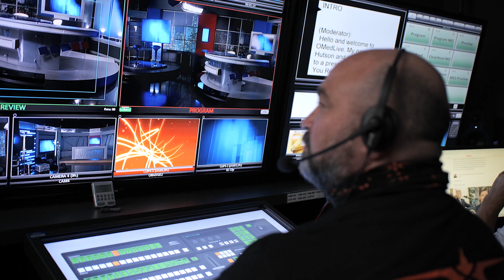Alaska Video Production Company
Looking for an expert Alaska video production team? Turn to the seasoned professionals at Beverly Boy Productions. With over two decades in the industry, we have an enviable portfolio boasting collaborations with notable brands such as Cigna, ESPN, REVOL, FOX and many others. Beverly Boy Productions is your one-stop-shop for the most proficient Alaska video services available.

Our squad of talented cinematographers are not only skilled, but they also bring unparalleled expertise to every venture they embark upon. Be it captivating drone footage of the Alaskan wilderness or a corporate ad set against the backdrop of Anchorage's skyline, we use high-end equipment like the RED Komodo, Canon C500, and ARRI Alexa to ensure that your brand or product is presented in the most visually striking manner possible.

Whether your needs are for documentary-style filming, a cinematic commercial, or capturing the essence of an event, our crews are perfectly equipped. What sets us apart is our deep-rooted understanding of Alaska - its varied terrains, unique cultures, and the mystique of its Northern charm. Whether you want to shoot amidst the icy glaciers of Juneau or the bustling streets of Fairbanks, we've got every locale locked down for you.

Being well-acquainted with the Alaskan climate, we know its unpredictable nature. The cold can be intense, and the daylight hours can vary drastically. But this vast land of the midnight sun also offers breathtaking visuals like no other. We harness these unique climatic features, transforming potential challenges into creative opportunities, ensuring your content stands out in a sea of videos.

Beverly Boy Productions is not just about delivering exceptional quality; it's about forging lasting relationships. Our round-the-clock availability ensures you're never left waiting. We can get crews ready in under 24 hours if required. So, don't settle for anything less than the majesty of Alaska captured in cinematic splendor. Reach out to Beverly Boy Productions and let us bring your vision to life with unparalleled Alaskan flair!